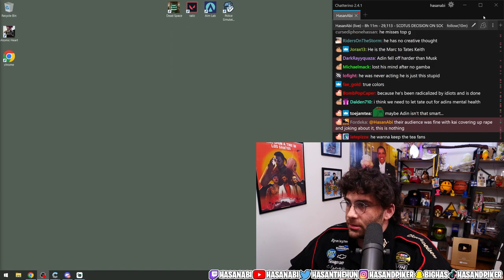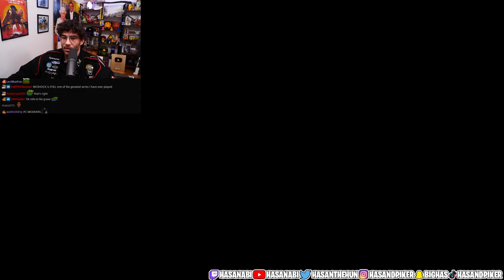Hasan Plays Atomic Heart (1/?) | Hasanabi Gaming